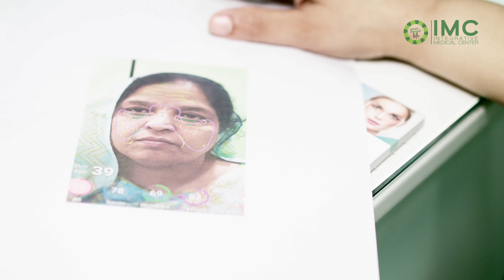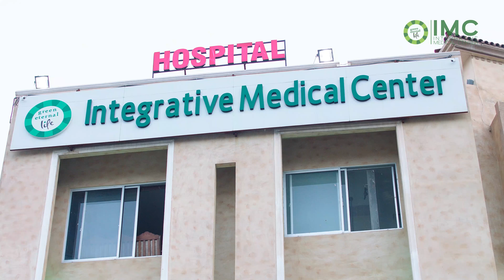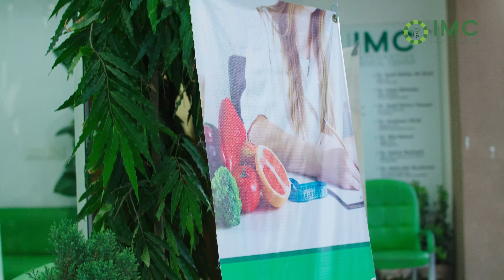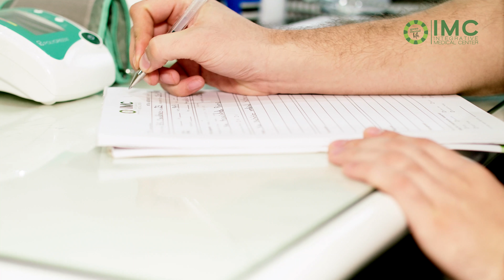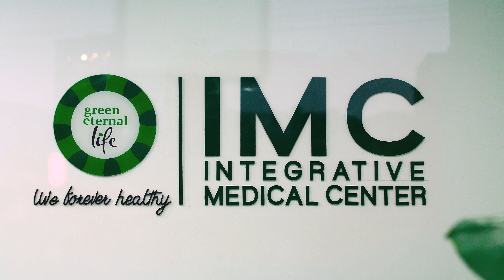IMC Medical Camp Coverage | Color Spells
IMC; Integrative Medical Center conducted a free medical camp for Computerized skin Analysis and overweight and obese women and children where UK-qualified skin specialists and aesthetic consultants and Holistic Nutritionists and Naturopathic consultants provided FREE computerized skin analysis report and BMI assessment, Consultancy and customized meal plans to help the community reduce weight in order to achieve an active and healthy lifestyle.

Our UK-qualified skin specialists and aesthetic consultants will be offering a FREE computerized skin analysis report. This will give you an estimate of your skin age by analyzing the health of your skin including wrinkles, spots, acne, and dark circles.
You'll further be offered detailed consultation at a 50 percent discounted rate to discuss various treatments.